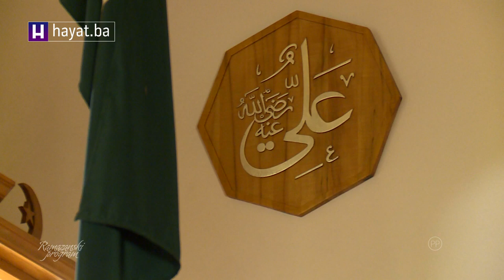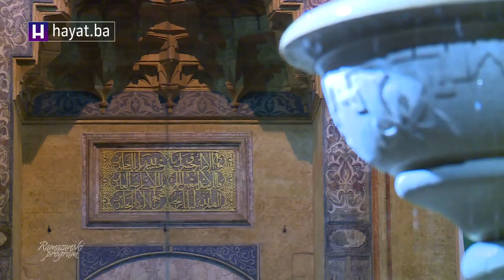HAFIZ SEAD BABALUK: ČINITE DOVU I KADA STE U DOBRU, A NE SAMO KADA VAS SNAĐU NEVOLJE I PROBLEMI